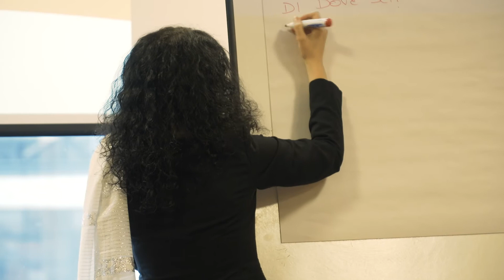ThinkLanguages | Italian Language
The Italian Language Workshop at ThinkLanguages 2019 stressed the benefits of having Italian as a second language, whatever career or field that you pursue.

For more information and useful insights into learning a new language,